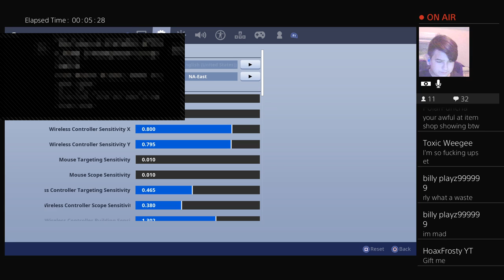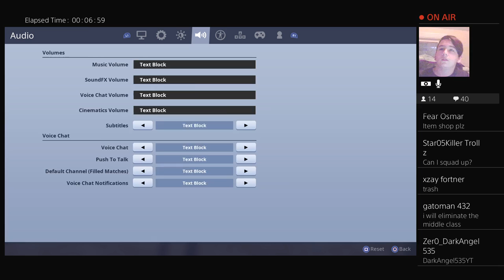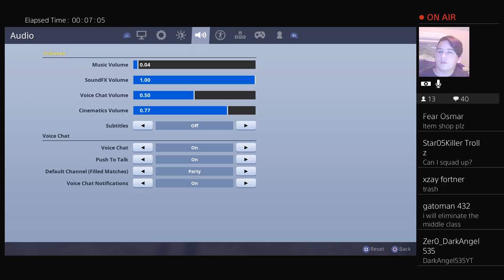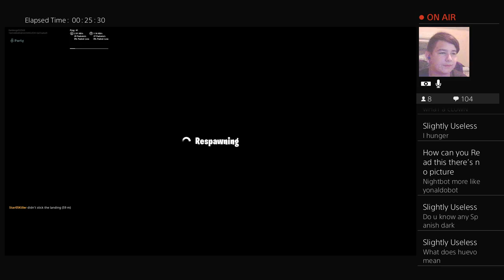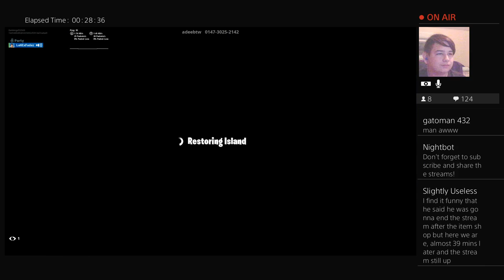*NEW* LLAMA BEAT MUSIC IN ITEM SHOP!|Fortnite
I do fortnite content featuring streams on the item shop, and when i get good wins or clips i will upload them to the channel as well, other than that welcome to the channel and enjoy my content! also, subscribe to these guys!

Gaming Legendz
Star05killer trollz